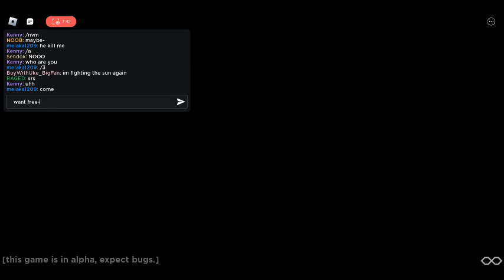Kenny plays Roblox (very epik)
veryvery epik yes